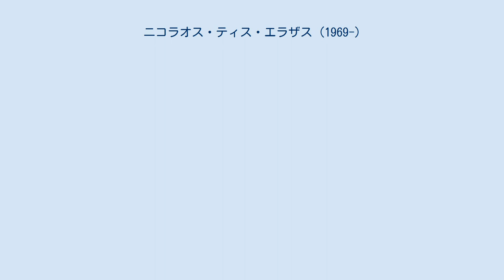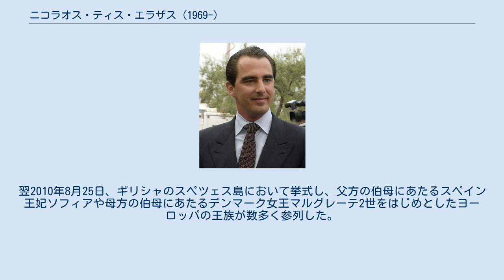ニコラオス・ティス・エラザス (1969-)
ニコラオス・ティス・エラザス・ケ・ザニアス（ギリシア語: Νικόλαος της Ελλάδας και Δανίας, 1969年10月1日 - ）は、ギリシャの王族。
 ギリシャ王コンスタンティノス2世とその妃アンナ＝マリアの次男（第3子）として、両親の亡命先であるイタリアのローマで生まれた。
1967年4月に起きたクーデターにより、王家は12月に国外へ脱出していた。
父王は1973年に軍事政権によって廃位され、翌1974年にギリシャの王制は正式に廃止された。
 兄弟姉妹と同様に、1980年に両親が創設したロンドンのギリシャ人学校で学んだ。
アメリカのブラウン大学で国際関係学を専攻し、1993年に卒業した。
卒業後はナットウェストのマーケット部門に勤めていたが、1998年からは父王の私設オフィスのスタッフとして働いている。
また、ギリシャで起きる洪水や地震などの自然災害に際しての救援活動を目的として創設された「アンナ＝マリア財団」の委員の一人でもある。
 ファッションデザイナーのダイアン・フォン・ファステンバーグのイベントプランナーを務めるタティアナ・ブラトニクと長年交際しており、2009年12月28日にコンスタンティノス2世のオフィスは二人の婚約を発表。
翌2010年8月25日、ギリシャのスペツェス島において挙式し、父方の伯母にあたるスペイン王妃ソフィアや母方の伯母にあたるデンマーク女王マルグレーテ2世をはじめとしたヨーロッパの王族が数多く参列した。